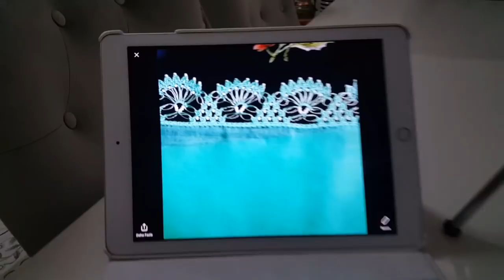768 Boncuk Oyası Namaz Veya Mevlit Örtüsü Yapımı